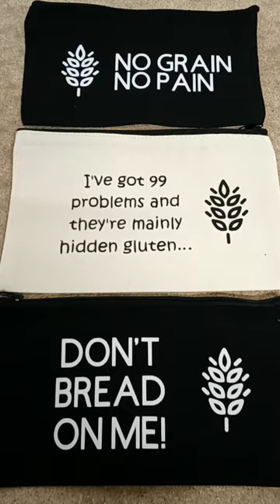Gluten Free Pencil Cases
A quick short showing some of the pencil cases we have available in the Gluten Free theme.

Pencil cases are 100% cotton with zip closure

All items are printed by ourselves.